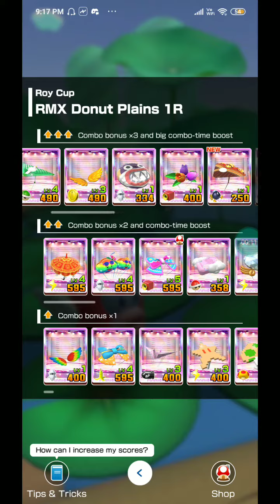Mario Kart Tour - Toad(Tourist)